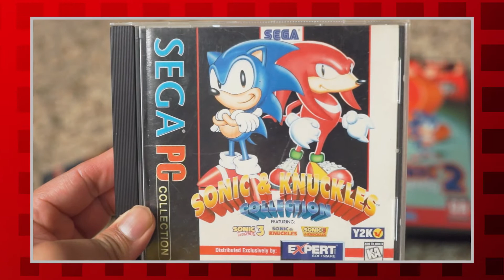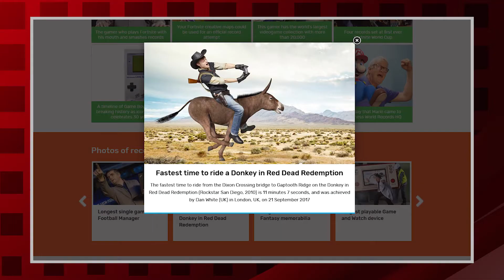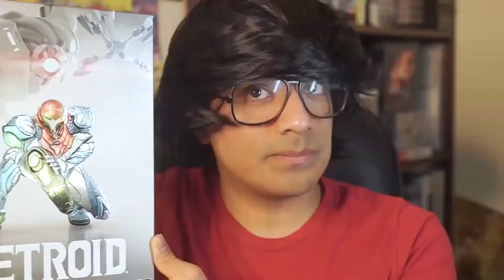Sonic and Knuckles Cartridge Stack World Record | Suarez Digital Prime: One Million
Suarez Digital and Miku attempt to beat a world record. However once they realize they have no useful skills and are dirt poor, they resort to taking the easy way out.

Now that they have 22 copies of Sonic and Knuckles for the SEGA Genesis stacked on each other, the question remains: Are they truly world record holders?